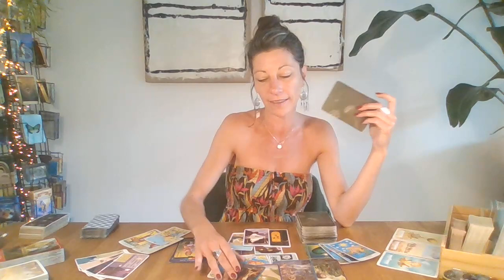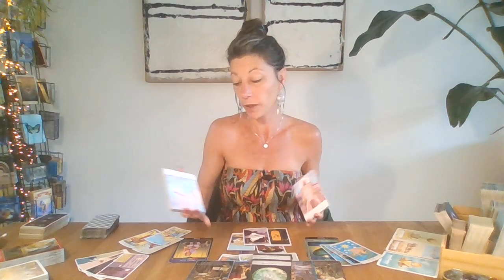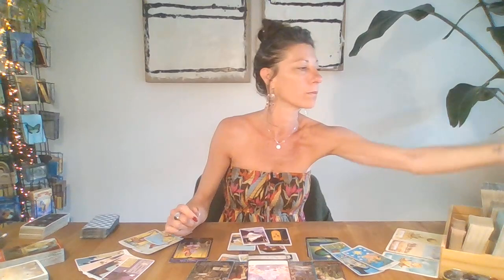❣️WEEGSCHAAL❣️ ~ Juni 2023 ~ ❣️Hereniging!!! ~ Tarot Reading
*vanaf €3,99 heb je 30 minuten meer inzichten en informatie!

Dit is een algemene reading voor Weegschaal voor Juni 2023!

Namaste,
Barbara